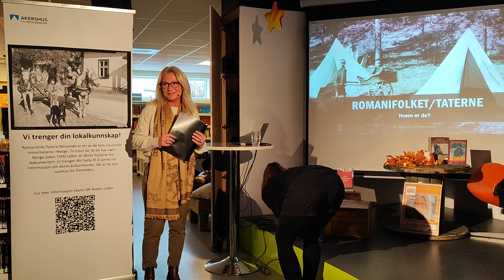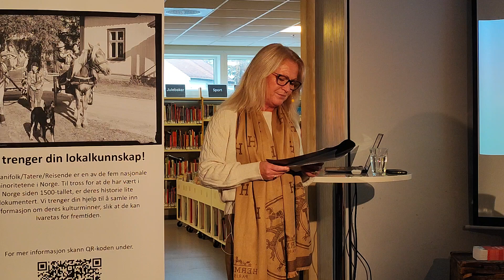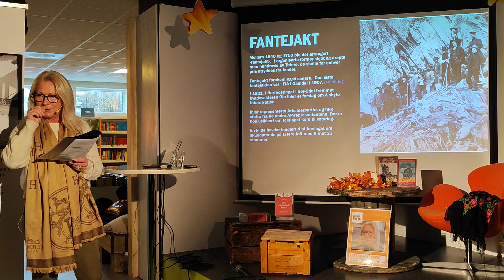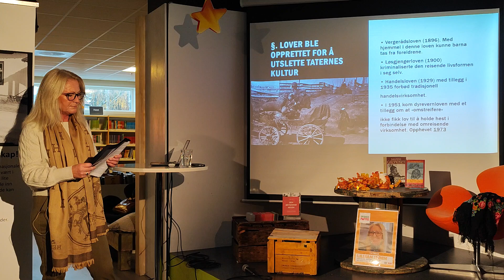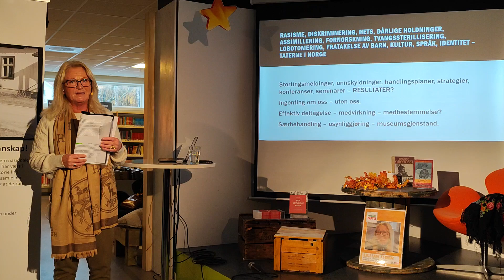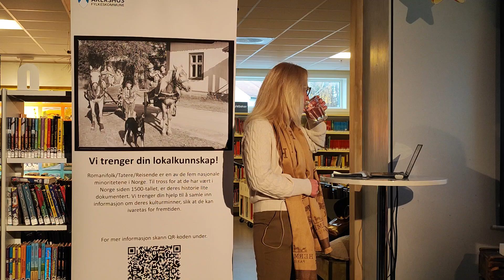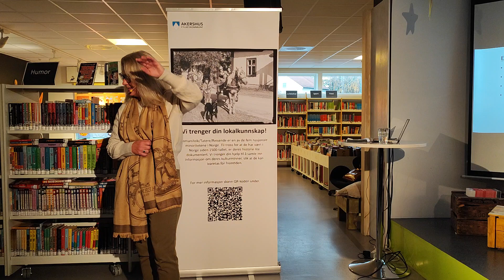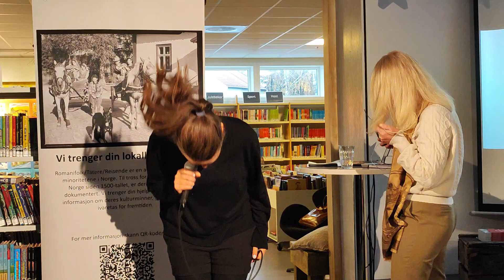Fredagspåfyll med Lillian Støen: En fascinerende reise inn i taternes historie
00:00 Hvem er de?
53:37 Spørsmål?

Hva skjer når et samfunn vender ryggen til sin egen historie? Hvordan påvirker det kommende generasjoner når fordommer og diskriminering får sette dype spor? Kan vi virkelig forstå smerten fra en politikk som prøvde å viske ut en hel kultur?

I dette gripende og følelsesladde foredraget deler Lillian Støen, sekretær for Taternes Landsforening (TL), prosjektmedarbeider ved Anno Glomdalsmuseet og nestleder i Innlandet Fylkeskommunes flerkulturelle råd, sin sterke personlige og kulturelle historie. Hun kom til Fredagspåfyllet for å fortelle om taternes historie, en fortelling preget av utfordringer og overlevelse gjennom tidene.

Lillian Støen rører publikum med sin dypt personlige tilknytning til taternes kultur, spesielt gjennom sine barn, som har en far med full taterbakgrunn. Hennes engasjement vokste fram i møte med fordommer og stereotypier som fortsatt eksisterer i samfunnet, til tross for historiske fremskritt.

Hun snakker levende om hvordan fornorskingspolitikken rammet taterne, og hvordan dette fortsatt preger generasjoner i dag.